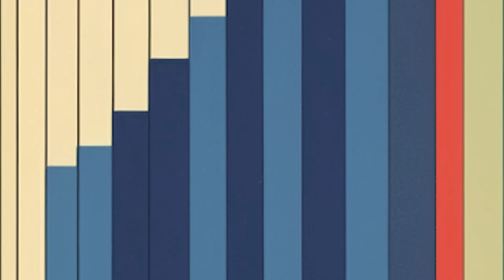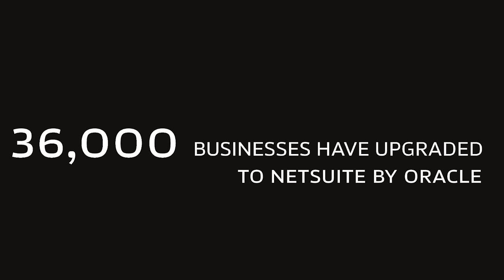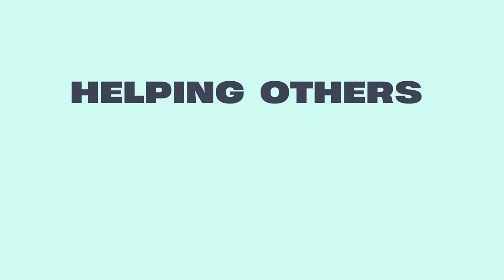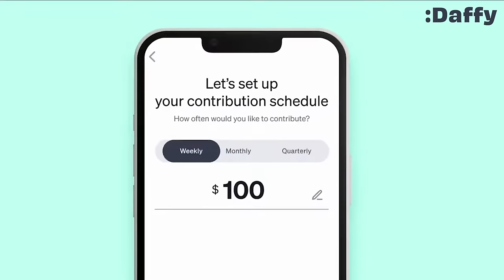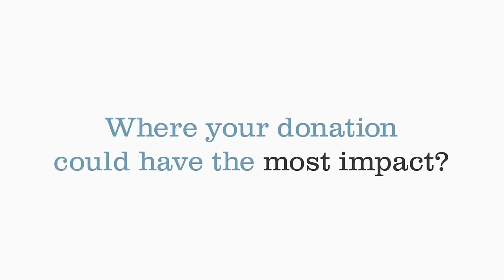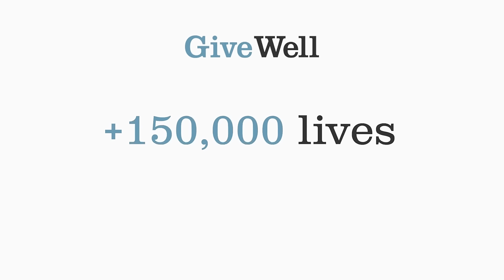Which Energy Source is Best w/ Age of Miracles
Noah Smith joins Age of Miracles hosts Packy McCormick and Julia DeWahl to discuss the future of nuclear energy as well as other energy sources. Daffy is offering Econ 102 listeners a free $25 for the charity of their choice when they join

Have you ever wondered where your donation could have the most impact? GiveWell has now spent over 15 years researching charitable organizations and only directs funding to the highest impact opportunities they’ve found in global health and poverty alleviation. Make informed decisions about high-impact giving. If you’ve never donated through GiveWell before, you can have your donation matched up to $100 before the end of the year, or as long as matching funds last. and pick “Podcast” and enter Econ 102 at checkout.

Daffy is the most modern and accessible donor-advised fund, making it easier to put money aside for charity. You can make your tax-deductible contributions all at once or set aside a little each week or month. And you don’t just have to donate cash, you can easily contribute stocks, ETFs, or crypto. Plus, you never have to track receipts from your donations again. It’s free to get started and Econ 102 listeners get $25 towards the charity of their choice. Daffy is offering Econ 102 listeners a free $25 for the charity of their choice when they join Daffy

NetSuite has 25 years of providing financial software for all your business needs. More than 36,000 businesses have already upgraded to NetSuite by Oracle, gaining visibility and control over their financials, inventory, HR, eCommerce, and more. If you’re looking for an ERP platform head to NetSuite and download your own customized KPI checklist.

Econ 102 is a part of the Turpentine podcast network.

X / TWITTER:
@noahpinion (Noah)
@packyM (Packy)
@juliadewahl (Julia)
@eriktorenberg (Erik)

TIMESTAMPS
(00:00) Episode Preview
(01:20) Energy in 2050
(02:35) Nuclear’s Learning Curve
(08:08) Building Nuclear vs Oil & Gas
(12:11) SPONSORS: GIVEWELL & DAFFY
(14:28) Case for Solar Energy
(16:52) Land acquisition costs
(19:39) Storage
(25:16) Turning nuclear on and off
(28:29) SPONSORS: GIVEWELL
(29:56) Intermittency problems
(35:51) Texas and Japan’s Batteries
(40:13) Land for Energy
(44:16) Wind
(46:48) Building solar
(49:34) When energy is cheap, what’s valuable?
(53:41) Fusion

WIMMZWCEKXRZGQ6A
541VGCMBENE4AS3Q